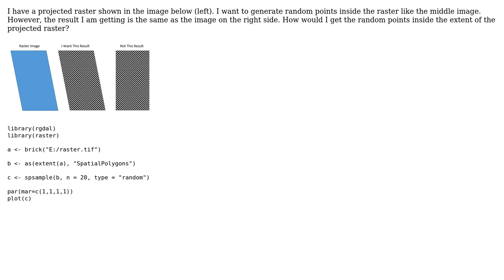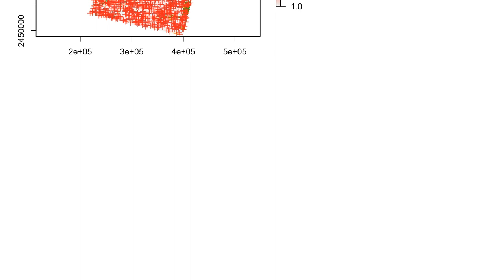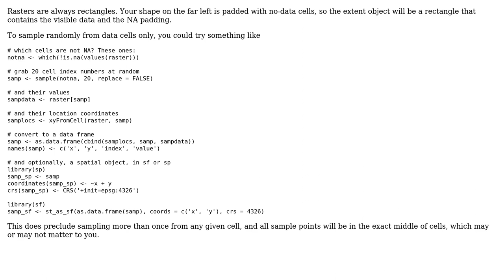GIS: Generating random points inside raster boundary using R? (2 Solutions!!)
GIS: Generating random points inside raster boundary using R?

With thanks & praise to God, and with thanks to the many people who have made this project possible! | Content (except music & images) licensed under CC BY-SA | Music | Images & others | With thanks to user PolyGeo user obrl_soil user GISnew user aldo_tapia and the Stack Exchange Network Trademarks are property of their respective owners. You are responsible for your own actions.